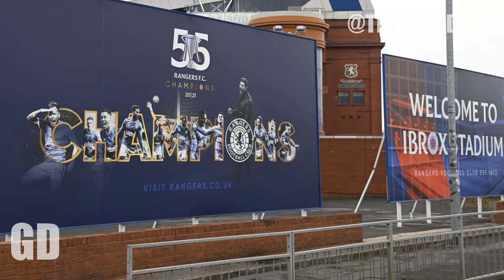RANGERS SET TO SIGN ENGLISH LEFT BACK WORTH 315K ? | Gers Daily